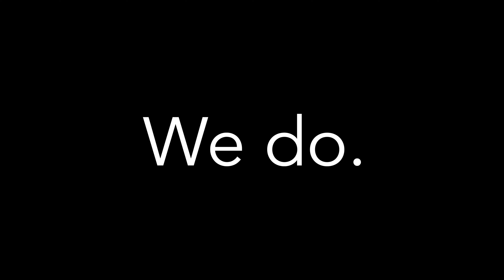Got Gloves? by Sempermed USA